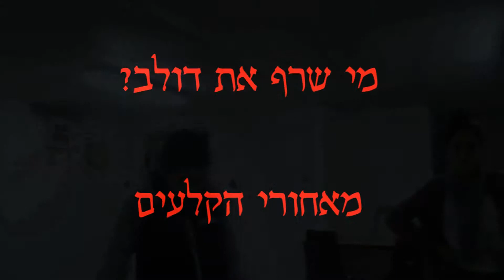מי שרף את דולב? מאחורי הקלעים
מאחורי הקלעים של הסרט - מי שרף את דולב? שנעשה במסגרת חוג קולנוע בנעורים שדה נחמיה.

הנחייה: אבי הלר